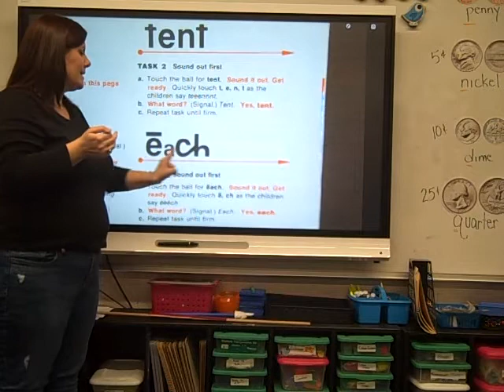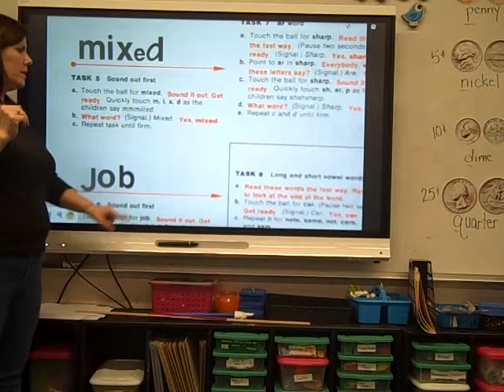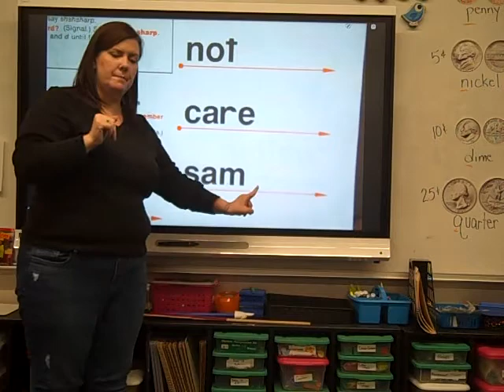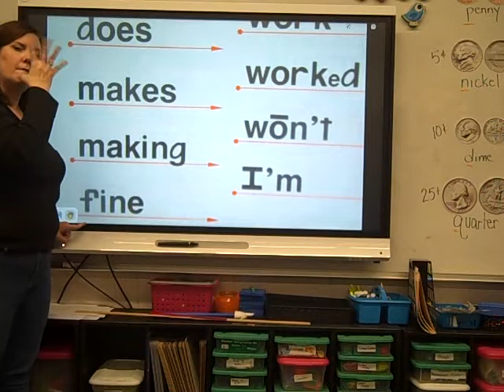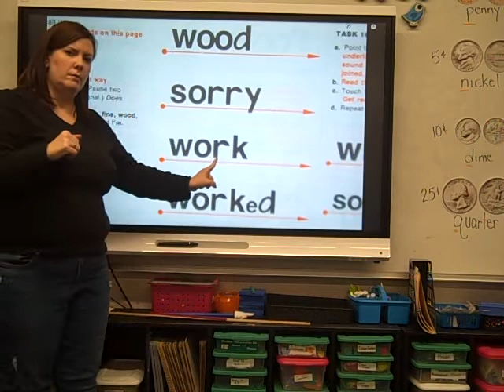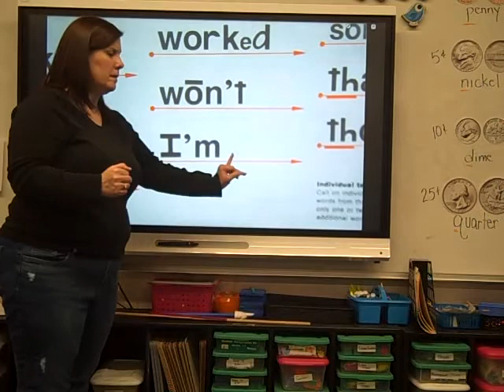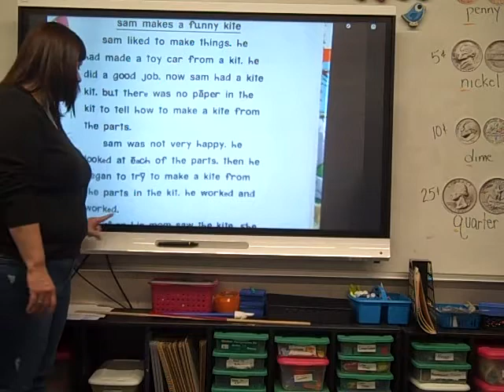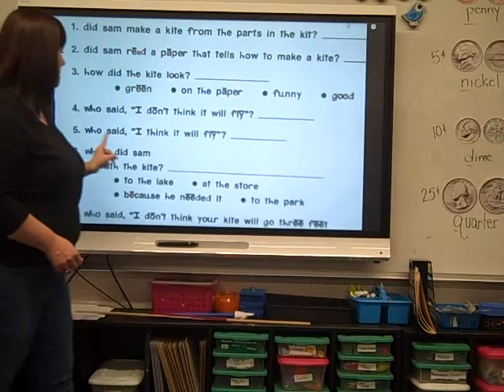Orangeread20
Orange reading lesson TLD 20